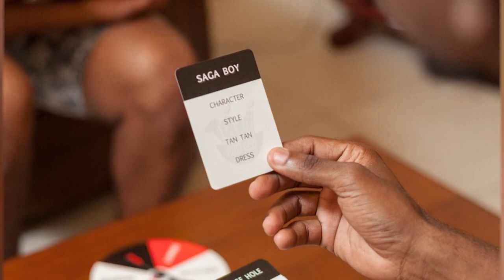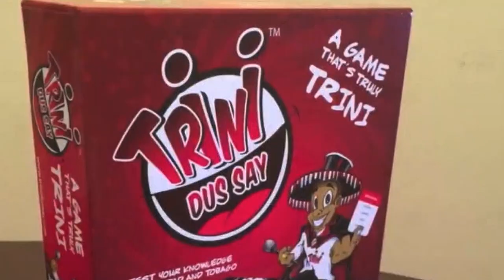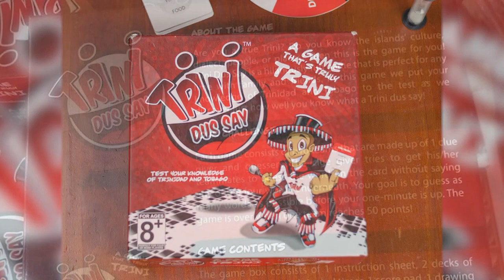See Yourself - A Remedy For The Homesick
10 years ago Kieran and Jahlisa Brathwaite created a board game to help them feel connected to their Trini-roots.

The husband-and-wife duo who reside in the United States of America grew tired of the word games that didn’t reflect their culture.

In tonight’s See Yourself segment with Mahalia Joseph-Wharton we learn how they've been able to help nationals all over the globe stay connected to their beloved T&T through their board game, “Trini Dus Say.”